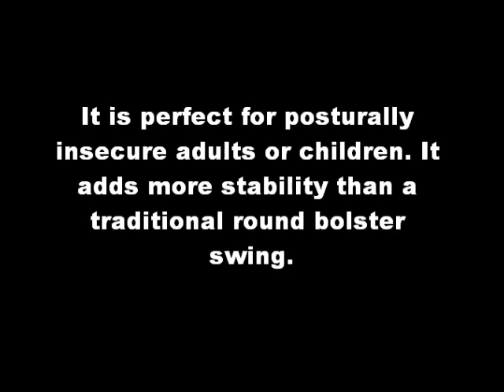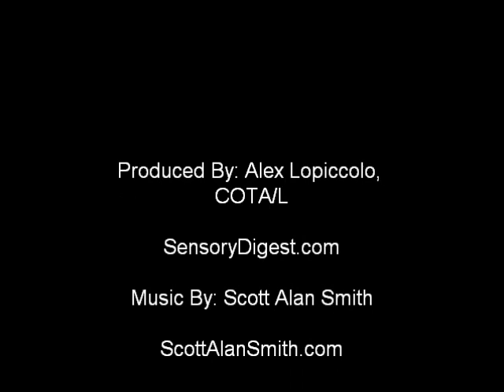Southpaw Glider Bolster Therapy Ideas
Alex Lopiccolo from SensoryDigest.com shows ideas on how Southpaw's Glider Bolster swing can be used in sensory integration therapy.